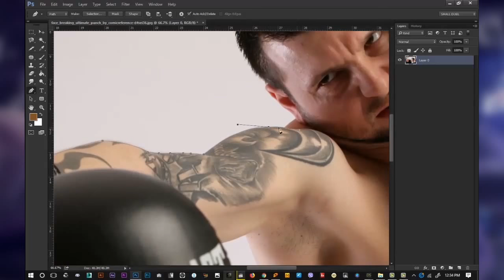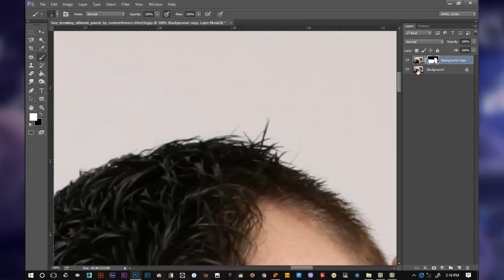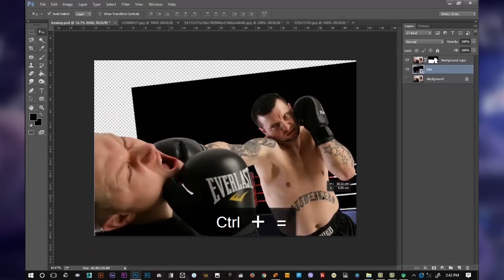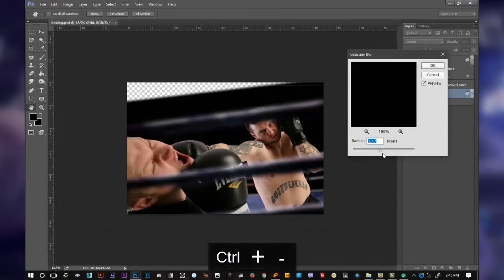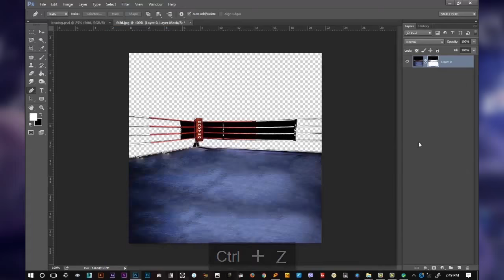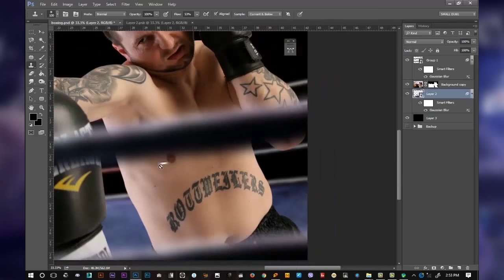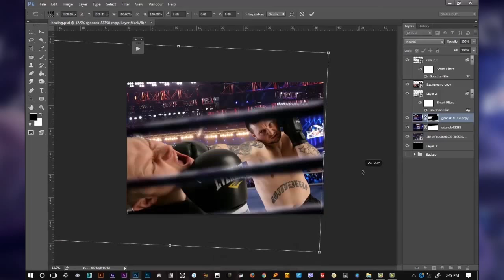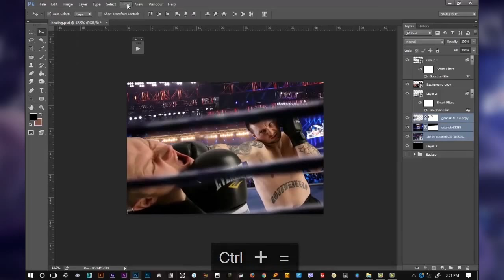Photoshop Tutorial - Boxing Photo Manipulation (Part 01)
(Ctrl+=) ❌
(Ctrl+ +)  ✔